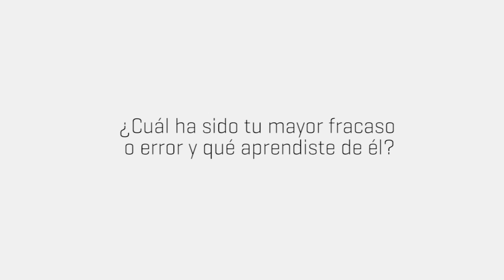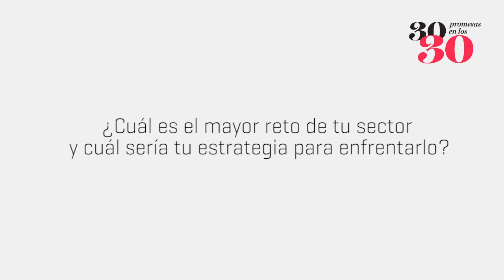Las 30 promesas en los 30 2013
Algunos de los jóvenes que integran el listado de la revista Expansión hablan acerca de sus aprendizajes y de sus metas profesionales a futuro.